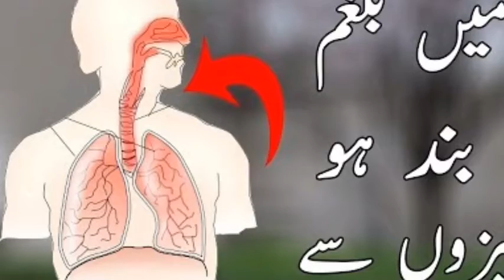Seeny Main Balgham Resha Ka Asaan Nuskaa Dr Aijaz Hyder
Seeny Main Resha Balghm Ka Asaan Ilaj Dr Aijaz Hyder